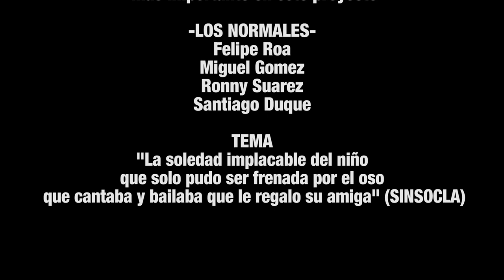PANICO FILMS PRESENTA: UNDERWEAR SESSIONS 16 LOS NORMALES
PANICO FILMS EC. Y SEMIFUSA ESTUDIO
Presenta: UNDERWEAR SESSIONS 2da TEMPORADA

LOS NORMALES
Felipe Roa
Miguel Gomez
Ronny Suarez
Santiago Duque

TEMA: SINSOCLA
2015

SONIDO y MASTER: César Mena y Pablo Dávila
DIRECCIÓN Y ARTE: Kitty Endara
ASISTENTE TÉCNICO: Esteban Torres
DIRECCION DE FOTOGRAFIA: Pánico Films Ec.
CÁMARA 1: Kitty Endara
CÁMARA 2: Alejandro Villavicencio
CÁMARA 3: Daniel Salas
PRODUCCIÓN: Rodrigo Martinez
EDICIÓN y POST: Alejandro Villavicenico